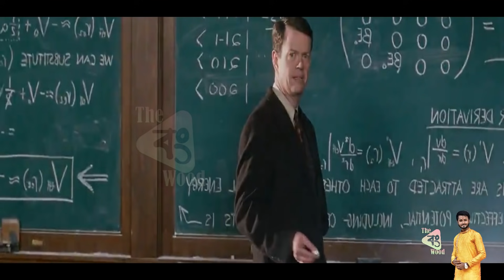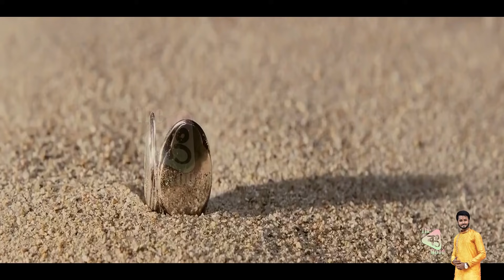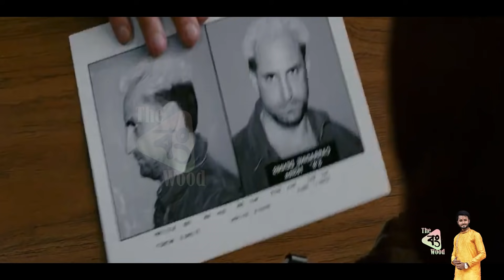Spider-Man 3 (2007)Movie Explained In Bangla \ spider-man 3 explained in bangla \ স্পাইডারম্যান থ্রি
In this video i Explained Spider-Man 3 (2007) Movie  In Bangla\Bengali

হেই বন্ধুরা  আজ আমি হাজির হয়েছি স্পাইডার ম্যান মুভির লাস্ট এন্ড ফাইনাল পাট মানে স্পাইডারম্যান থ্রি নিয়ে |

Spider-man_3
Spider-man_3_explained_in_Bangla